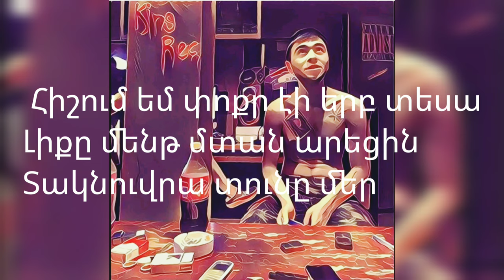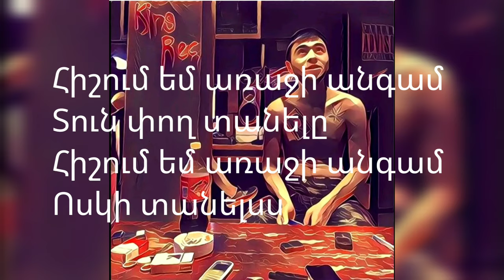Vnas - Hishum em ( Lyrics )